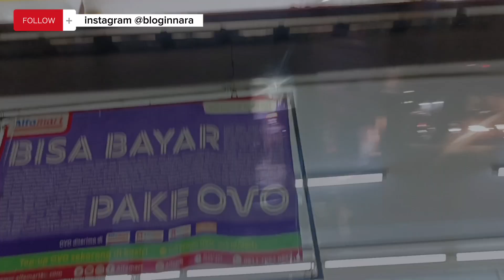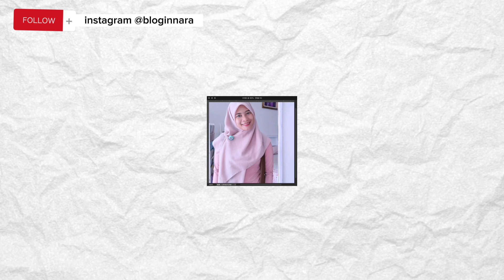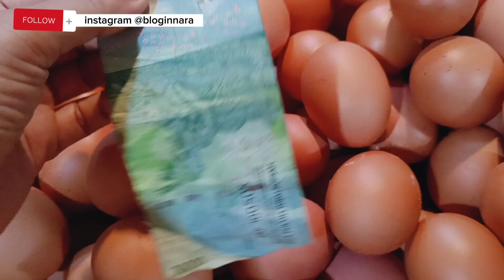HIDUP TAU DIRI TAU BATASAN, BAWA UANG 166.000 KEPASAR CUKUP UNTUK 1 MINGGU KEDEPAN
salah satu bentuk ikhtiar kami